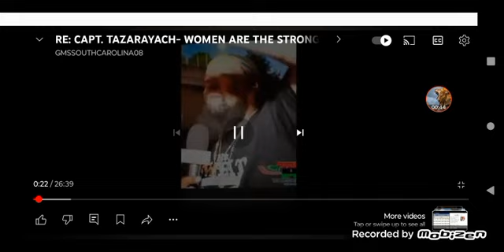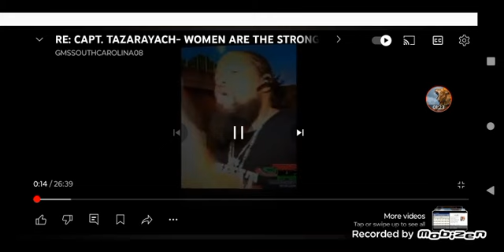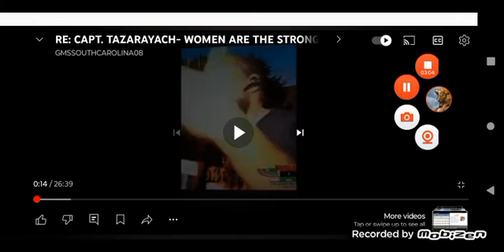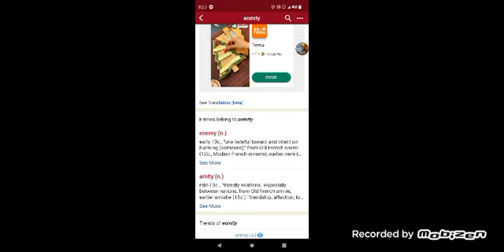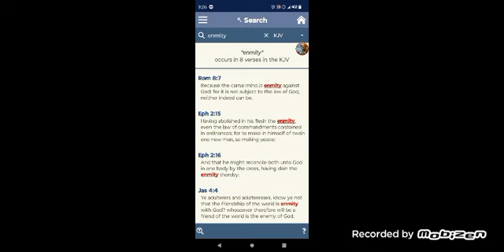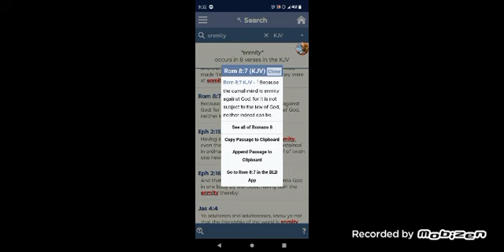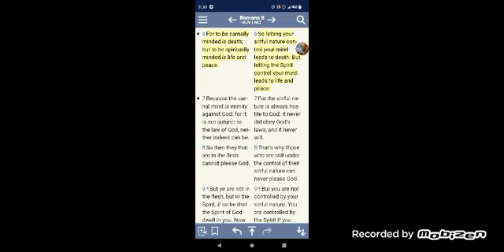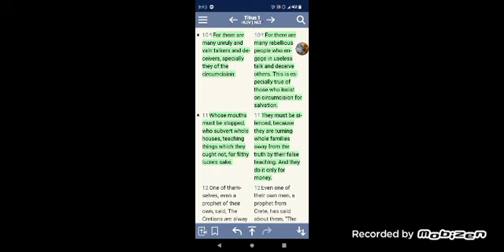🚨 FILTHY LUCRE "WORLDLY" HEBREW ISRAELITES... THE LORD IS VERY ANGRY AT YOU 🤬🚨